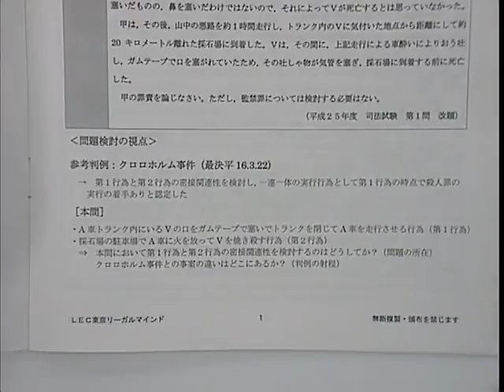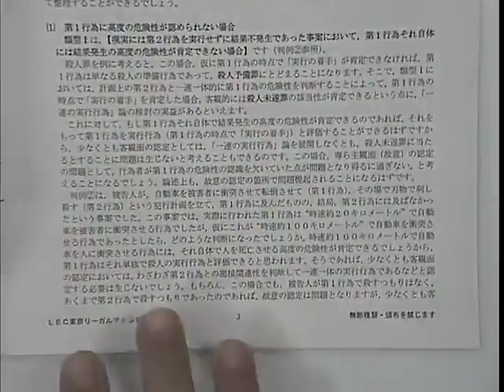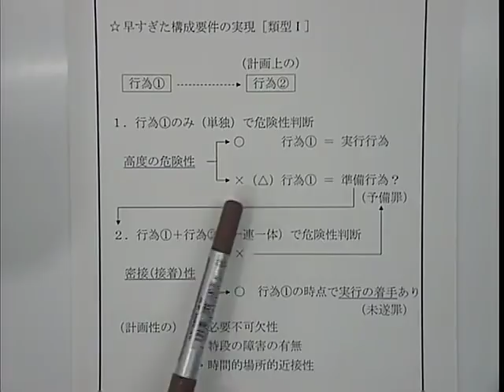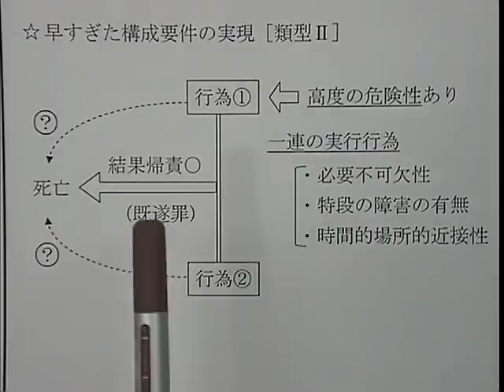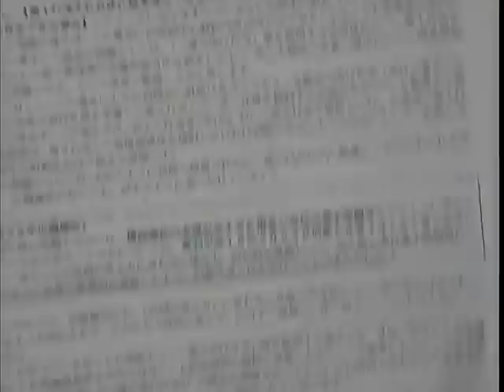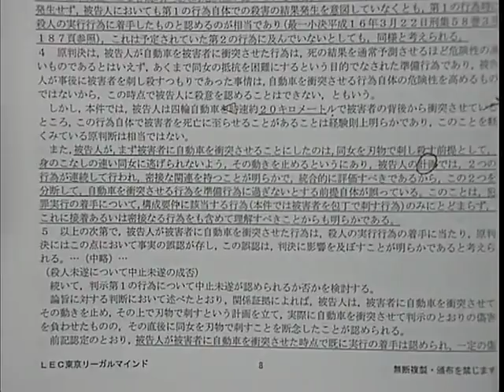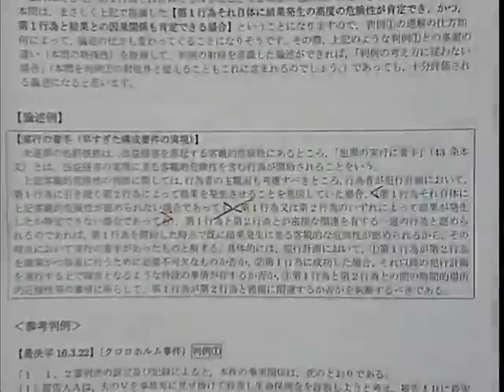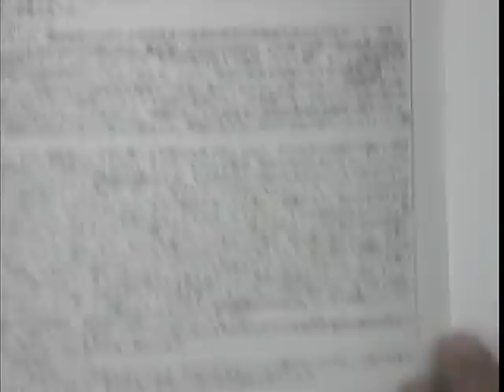予備試験後の過ごし方～今後の学習方法でライバルに差をつける～【反町講師】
以下URL内から、「2018年度無料公開講座」→「反町義昭LEC専任講師」
→「予備試験後の過ごし方～今後の学習方法でライバルに差をつける～【反町講師】」の順番でレジュメのご確認をよろしくお願い致します。（5/29（火）以降レジュメwebup予定）